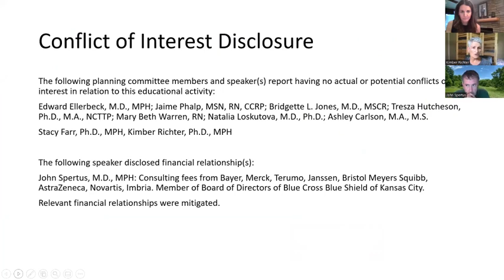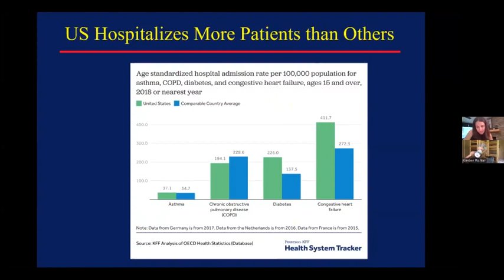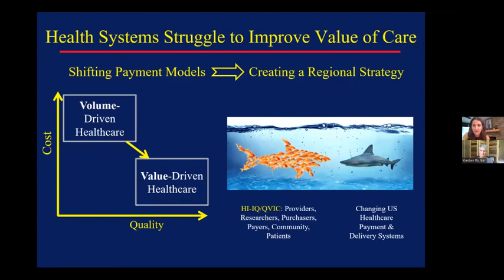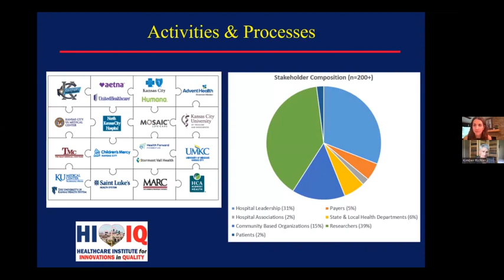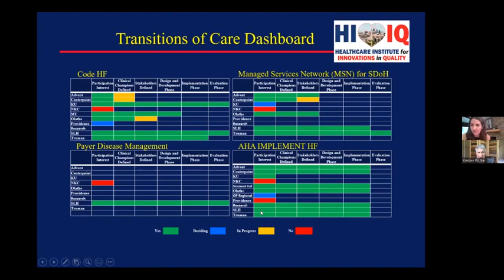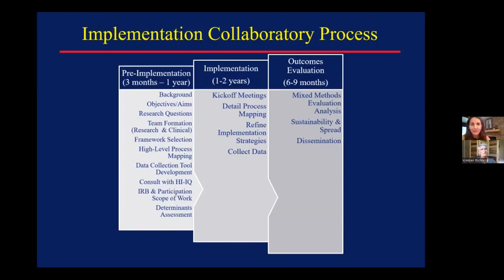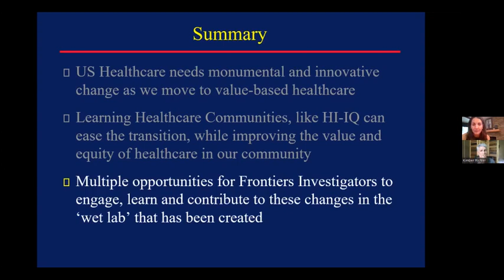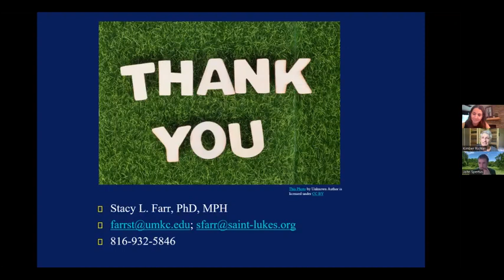Research Discovery Grand Rounds Healthcare Institute for Innovations in Quality default 8b53c1d7